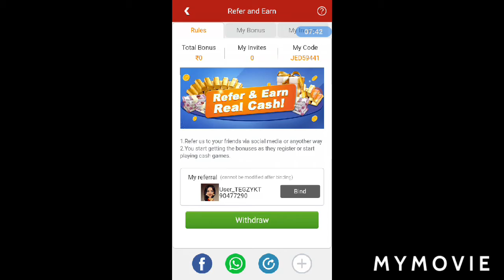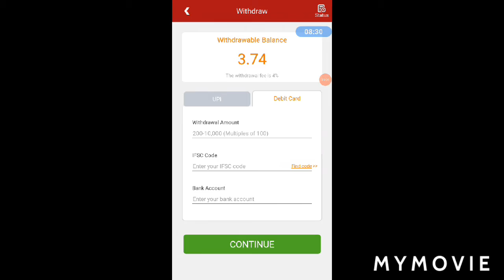New 3 poker Teen Patti apk very good application+withdraw proof😀😀😀........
sinup bonus Code 200rupise:JED59441